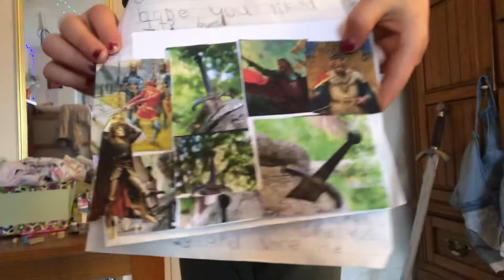Excalibur Report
Mythological Weapon Report - Clifford Marshall